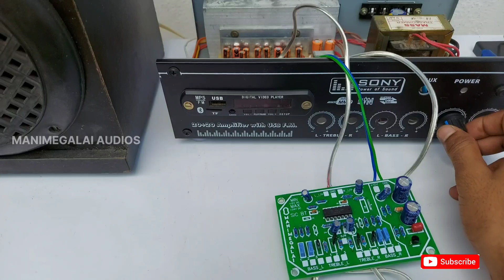Stereo Amplifier Bass Treble Wiring Connection Details || MANIMEGALAI AUDIOS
For New  Hand Made Amplifiers